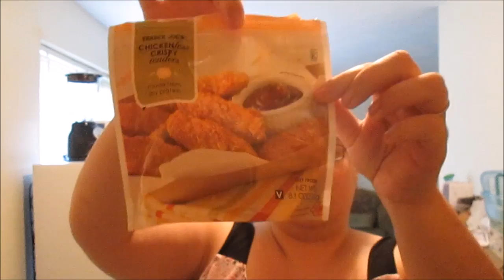5-6-15 Daily Vlog #255 | Chicken Biscuits & Gravy